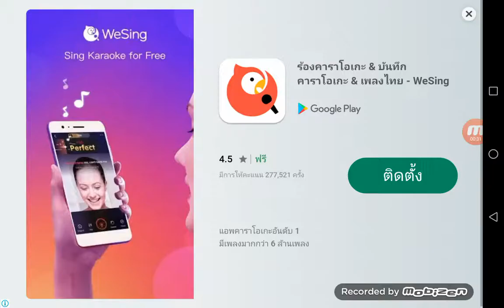Carnivel of the Animals Finale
Carnival of the Animals Finale